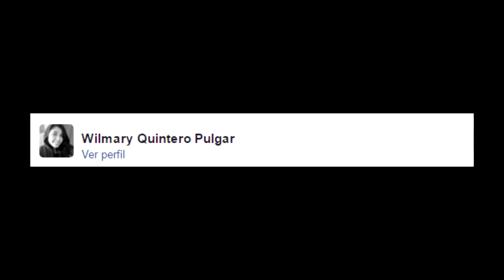¿Bill Cipher En Frozen? ¿Verdad o Falso?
Ahora te muestro ¿Bill Cipher En Frozen? ¿Verdad o Falso?

Mensajes Subliminales.